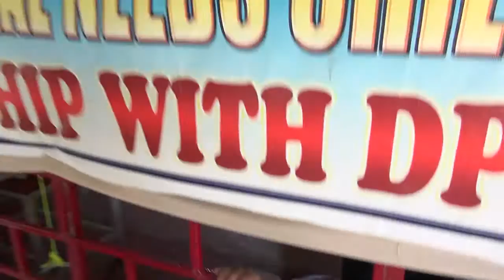Arms of LoveManifest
A brief description of LoveManifest by founder Valerie Kumra